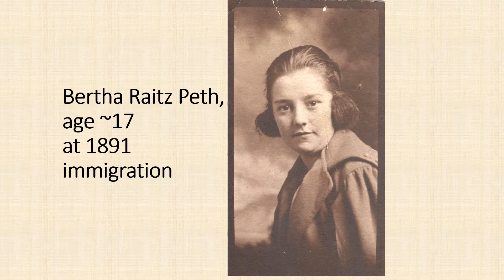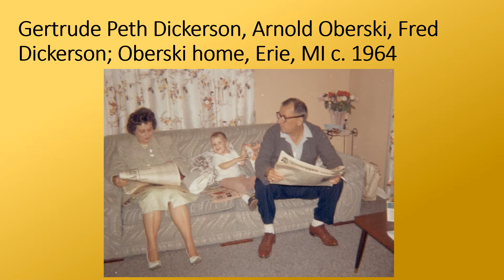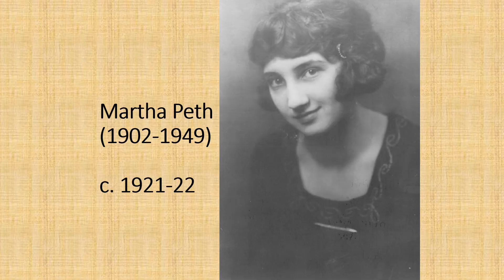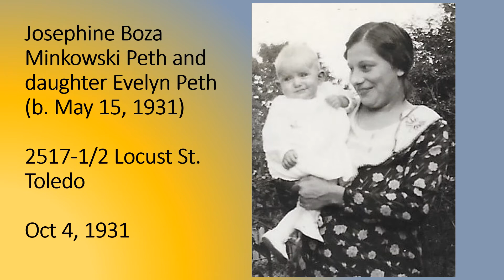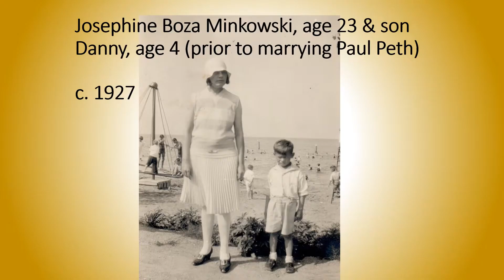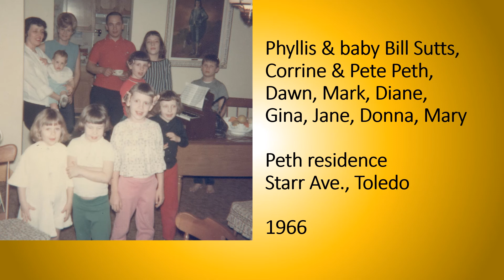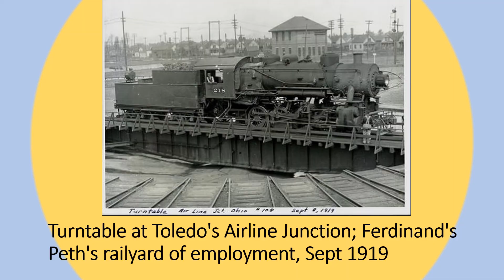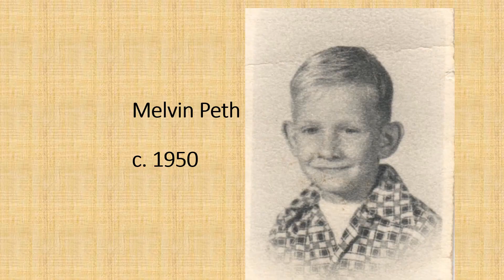2019 PETH FAMILY REUNION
Slide show [short version] presented to attendees at 2019 Peth Family Reunion, on September 1, 2019, at Brookwood Metropark, Toledo, Ohio.
Photos collected and captioned by Diane Sutts Durbin.

(If you are a family member with photographs, documents or other items of family history, please let us know in comments below.)